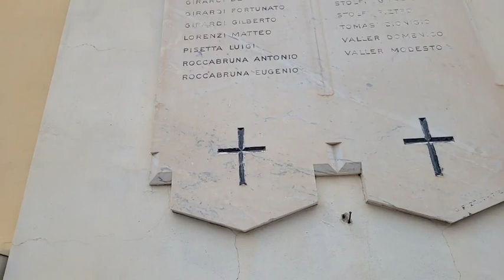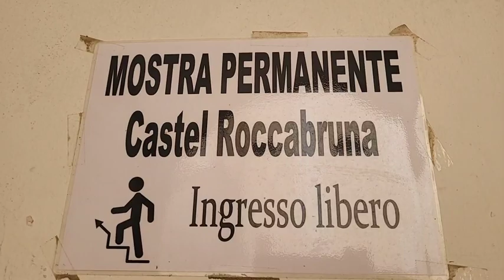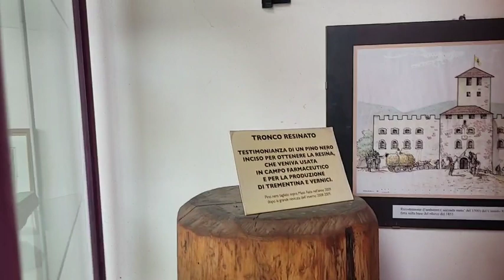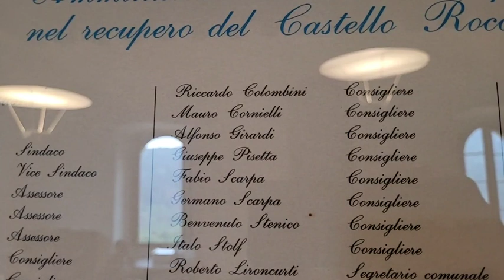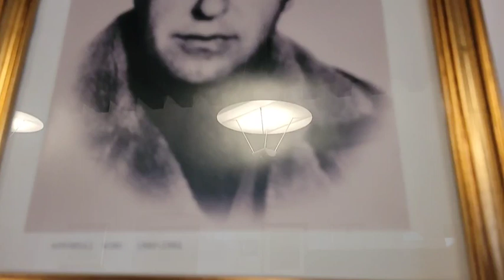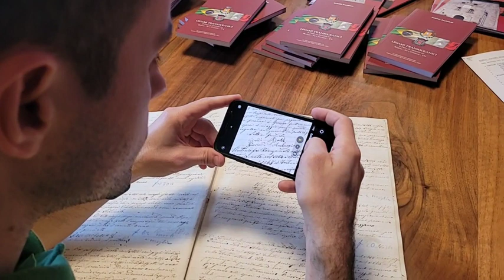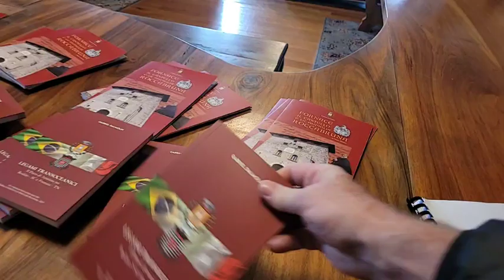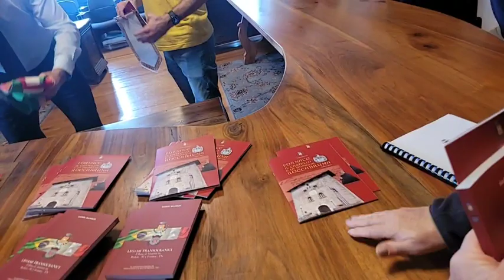18/09/23 - Fornace, Trento, Itália_Terra dos Girardi, Valler, Pisetta, Cristofolini....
Angelo Zito Manieski (imagens)